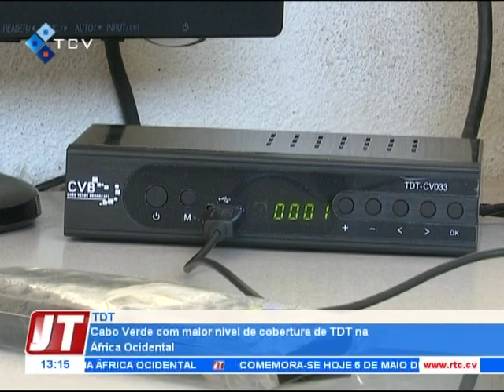Cabo Verde com maior nível de cobertura de TDT na África Ocidental